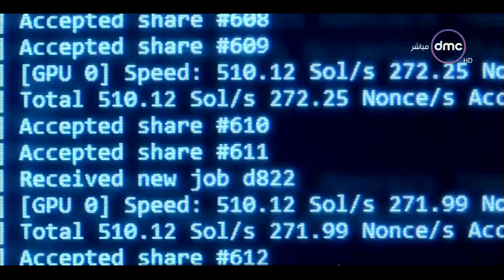فيلم تسجيلي خلال جلسة " الذكاء الاصطناعي والبشر.. من المتحكم؟" بمنتدى شباب العالم